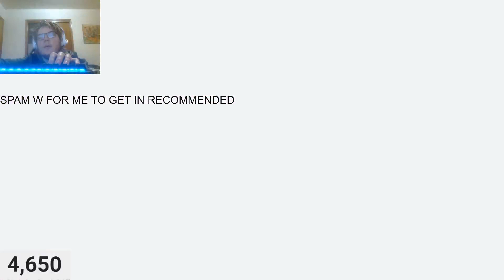Did i quit roblox?